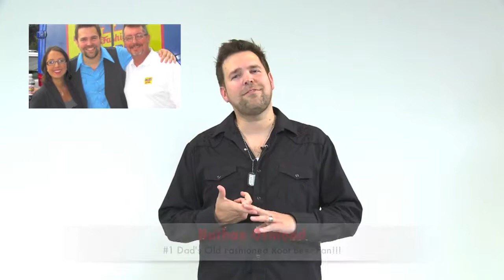Shout Out to Dad's Old Fashioned Root Beer!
Nathan Osmond sends his love to Keith Hedinger, his family and all his friends at Dad's Old Fashioned Root Beer. Filmed on National Root Beer Day!! ;)